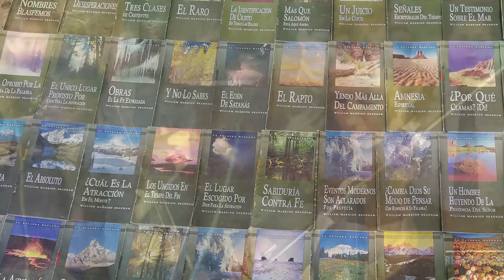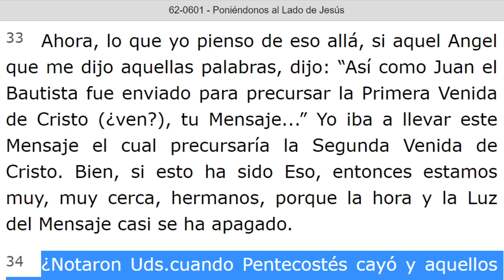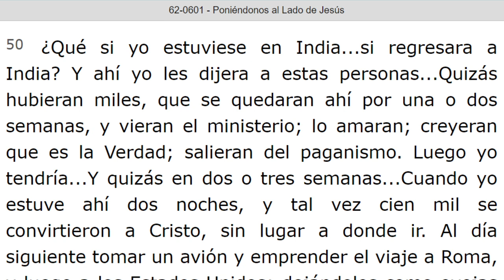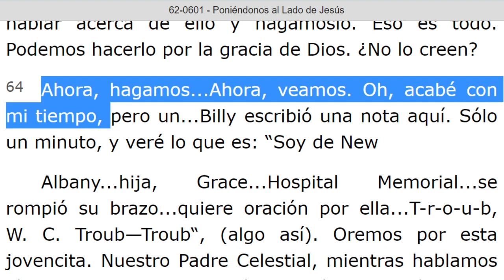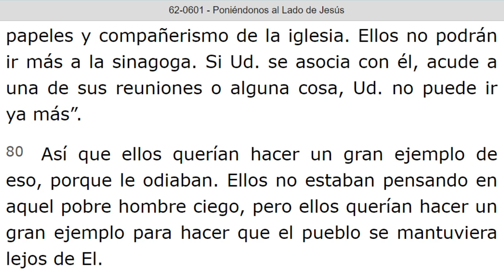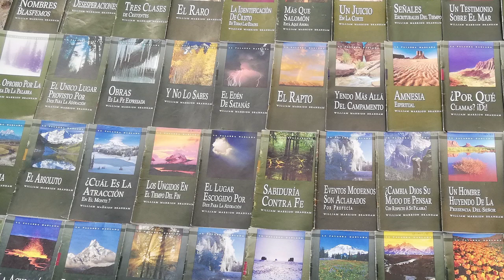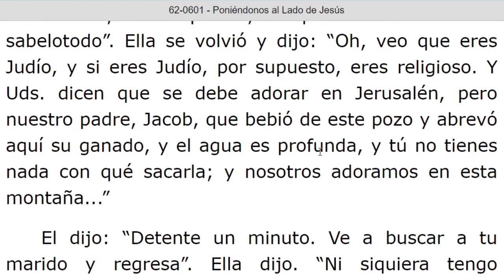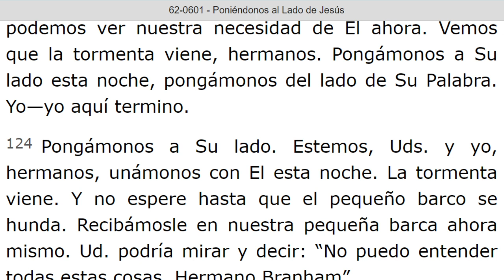LECTURA DE LOS MENSAJES DEL PROFETA !!ELIAS!! WILLIAN MARRION BRANHAM DESDE EL AÑO 1947 Hasta 1965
J e r e m i a s   50:
28. VOZ DE LOS QUE HUYEN  y ESCAPAN DE LA TIERRA  DE BABILONIA, PARA DAR EN SION LAS NUEVAS DE LA  RETRIBUCIÓN DE JEHOVÁ NUESTRO DIOS, DE LA VENGANZA DE SU TEMPLO.

=== INICIA: PONIENDONOS AL LADO DE JESUS - 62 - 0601... Párrafos: 34. TERMINA Párrafos: 123.